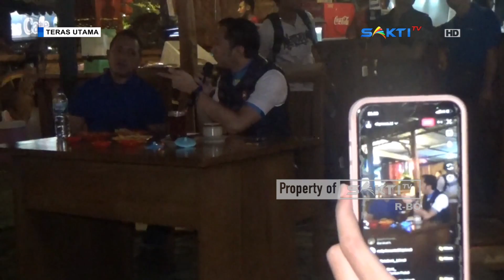NGAWI - Ngobras, Mas Ibas Ingatkan Peran Penting Milenial Bagi Kemajuan Negara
Ratusan Anak Baru Gede atau ABG yang ada di Kota Ramah, pada Jum at malam nampak berkumpul di sebuah cafe makan yang berada di Jalan Ahmad Yani Kabupaten Ngawi. Di alas cafe tersebut, hampir lima ratusan abg memiliki kesempatan bertemu dan berdiskusi secara langsung dengan salah satu anggota Komisi Empat, DPR RI , Edhie Baskoro Yudhoyono.

Meski di kemas dengan santai, acara ini nampak berjalan dengan baik . Hal ini nampak saat dilaksanakan sesi dialog. Beberapa perwakilan dari masing - masing komunitas ABG yang ada di Ngawi, tak segan untuk melemparkan beberapa pertanyaan ke anggota DPR RI dari Fraksi Demokrat tersebut.

Sebagai wakil rakyat yang duduk di DPR RI, mas Ibas yang saat itu didampingi ketua DPC Demokrat Kabupaten Ngawi, Haris Agus Susilo, langsung menjawab semua pertanyaan dari audiens.  Selain memberikan jawaban, anak ke dua presiden RI ke enam, Susilo Bambang Yudhoyono ini, juga memberikan banyak motivasi bagi penerus bangsa yang saat itu hadir di acara ngobi bareng Mas Ibas.

Dan dihadapan awak media yang saat itu meliput, menjelaskan tentang adanya peran penting pemuda untuk kemajuan suatu negara kedepannya. Untuk itu sebagai wakil rakyat, Mas Ibas sangat peduli dengan nasib pemuda. Selain itu, keberadaa tokoh budaya Ngawi seperti Didi Kempot dan Mamik Prakoso , menurutnya mampu menjadi motivasi bagi ABG - ABG di Ngawi.

Saksikan Info Berita Terbaru Seputar Karesidenan Madiun & Sekitarnya:

CONTACT PERSON MARKETING :
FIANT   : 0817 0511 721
LINDUNG : 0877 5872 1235 / 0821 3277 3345